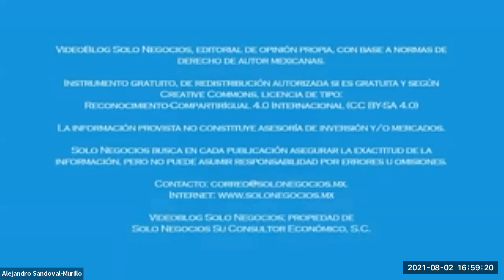[SNR] Solo Negocios Radio del 02 de agosto de 2021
Tema: Discrepancia Fiscal.